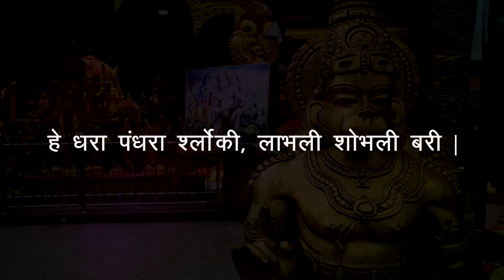Shri Maruti Stotra with lyrics | श्री मारुती स्तोत्र